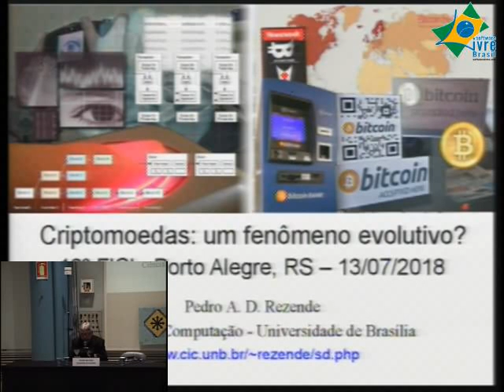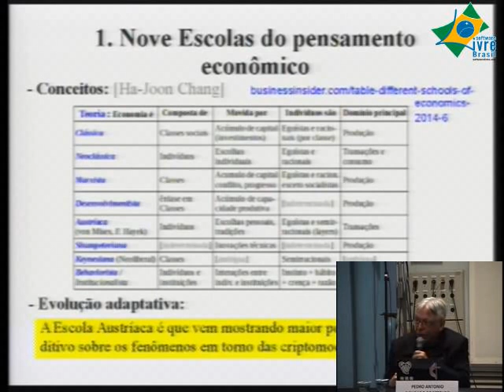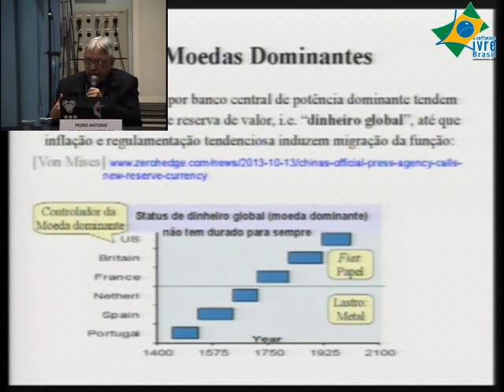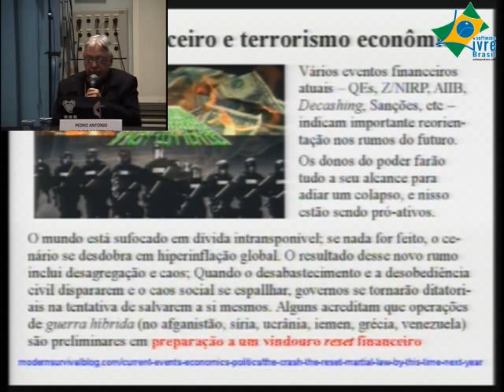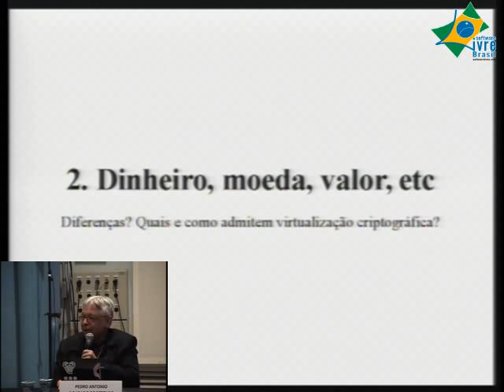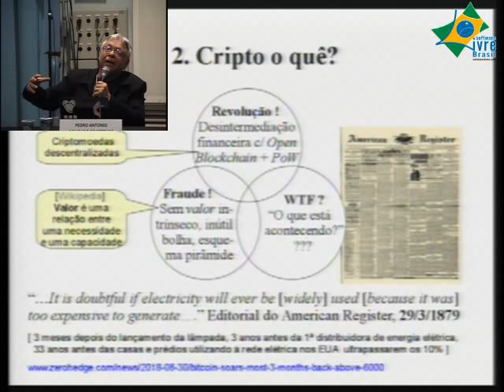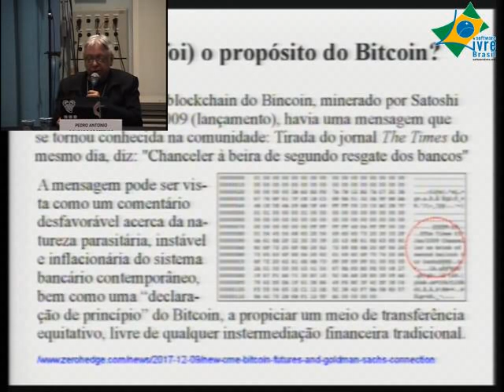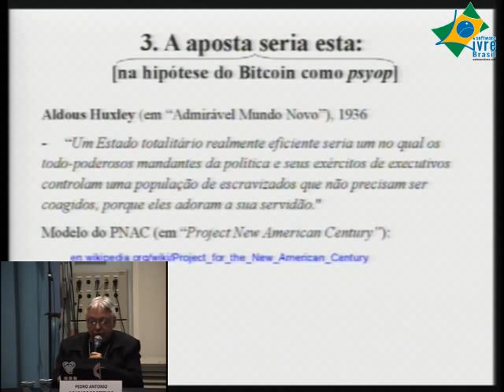Criptomoedas: um fenômeno sociotécnico colaborativo evolutivo?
Em perspectiva, o surgimento das criptomoedas descentralizadas parece ter disparado uma corrida de transição histórica entre tecnologias monetárias, a primeira depois da invenção do papel-moeda na China do século XI. Nunca um protocolo distribuído, desenvolvido e governado colaborativa e livremente -- como o do bitcoin, foi antes testado como lastro monetário. Um dos efeitos disso tem sido o de nos inquietar para questionarmos a respeito do conceito de dinheiro. Efeito que pode ser benéfico se nos erguer o véu que cobre os pilares invisíveis do poder terreno, e as artimanhas de quem virtualmente nos amarra a esses pilares. Quais estratégias ao alcance do modelo bélico dos bancos centrais, para neutralizar e capturar esse fenômeno, poderiam funcionar? Até quando? Especularemos.

Pedro Antonio Dourado de Rezende